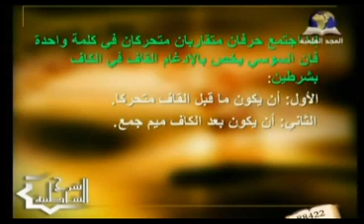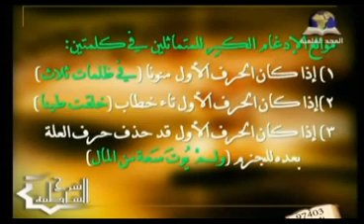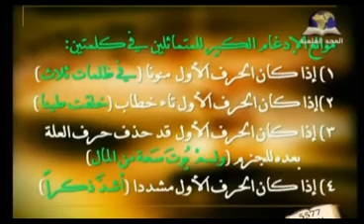شرح الشاطبية (23) - إدغام الحرفين المتقاربين (1)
سلسلة شرح الشاطبية لفضيلة الشيخ محمد عصام القضاة من قناة المجد العلمية
عنوان الحلقة إدغام الحرفين المتقاربين في كلمة وفي كلمتين

متن الشاطبية المسمى حرز الأماني ووجه التهاني في القراءات السبع هي منظومة للإمام القاسم بن فيرة بن خلف الشاطبي الرعيني، واسمها الأصلي هو حرز الأماني ووجه التهاني ولكنها اشتهرت بالشاطبية نسبة لناظمها. بلغ عدد أبياتها 1173 بيتاً، نظم فيها الشاطبي القراءات السبع المتواترة عن الأئمة نافع وابن كثير وأبي عمرو وابن عامر وعاصم وحمزة والكسائي.

الشاطبية هي من أوائل القصائد التي نظمت في علم القراءات إن لم تكن أولها على الإطلاق، وفضلاً عن أنها حوت القراءات السبع المتواترة، فهي تعتبر من عيون الشعر بما اشتملت عليه من عذوبة الألفاظ ورصانة الأسلوب وجودة السبك وحسن الديباجة وجمال المطلع والمقطع وروعة المعنى وسمو التوجيه وبديع الحكم وحسن الإرشاد فهي بحق كما قال العلامة ابن الجزري :

«ومن وقف على قصيدته علم مقدار ما آتاه الله في ذلك، خصوصاً اللامية التي عجز البلغاء من بعده عن معارضتها فإنه لا يعرف مقدارها إلا من نظم على منوالها أو قابل بينها وبين ما نظم على طريقها. ولقد رزق هذا الكتاب من الشهرة والقبول ما لا أعلمه لكتاب غيره في هذا الفن، بل أكاد أن أقول ولا في غير هذا الفن فإنني لا أحسب بلداً من بلاد الإسلام يخلو منه، بل لا أظن أن بيت طالب علم يخلو من نسخة به»

ولقد تنافس الناس فيها ورغبوا من اقتناء النسخ الصحاح منها وبالغ الناس في التغالي فيها حتى خرج بعضهم بذلك عن حد أن تكون لغير معصوم. وقيل عنها أيضاً:

«ولقد سارت الركبان بقصيدته حرز الأماني وعقيلة أتراب القصائد اللتين في القراءات والرسم وحفظهما خلق لا يحصون وخضع لها فحول الشعراء وكبار البلغاء وحذاق القراء فلقد أبدع وأوجز وسهل الصعب» -- الذهبي، معرفة القراء الكبار

لذا تلقاها العلماء في سائر العصور والأمصار بالقبول الحسن وعنوا بها أعظم عناية.

شروحات الشاطبية
لمتن الشاطبية شروح عديدة تبلغ أكثر من ستين شرحااضطلع بها علماء القراءات، من هذه الشروح:
 الوافي في شرح الشاطبية للشيخ عبد الفتاح القاضي
 إرشاد المريد إلي مقصود القصيد للشيخ علي محمد الضباع
 إبراز المعاني من حرز الأماني لمؤلفه عبد الرحمن إسماعيل إبراهيم
 الهيئة السنية العلية على أبيات الشاطبية لملا علي قاري
 سراج القاري المبتدي لابن القاصح العذري

بصوت أيمن رشدي سويد - القاسم بن فيره بن خلف الشاطبي - عبد الرشيد صوفي - مشاري بن راشد العفاسي - ياسر سلامة من هنا (Mp3 128 Kb)